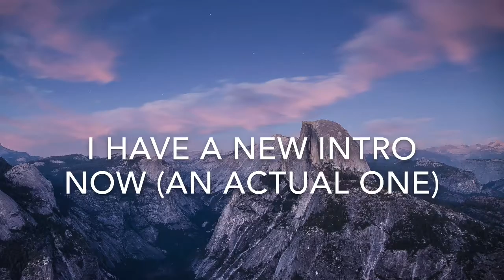Announcements #0003 - New Intro & More!